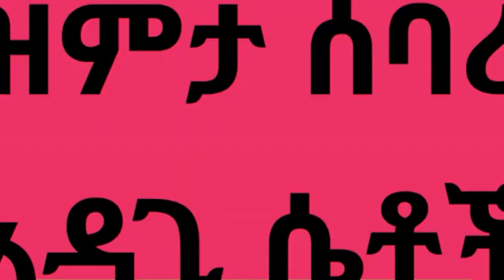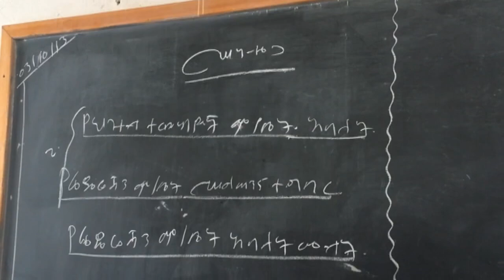ዝምታ ሠባሪ አዳጊ ሴቶች ....ሱመያ ሳሙኤል